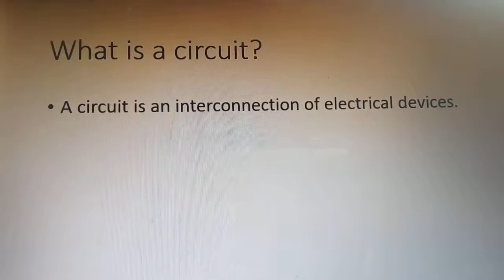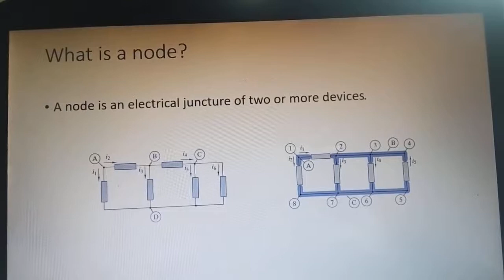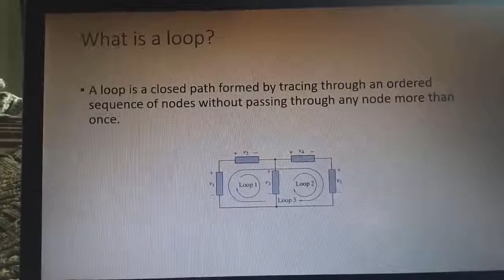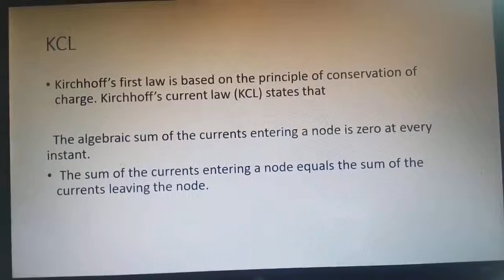Kirchhoff`s Current Law (KCL)